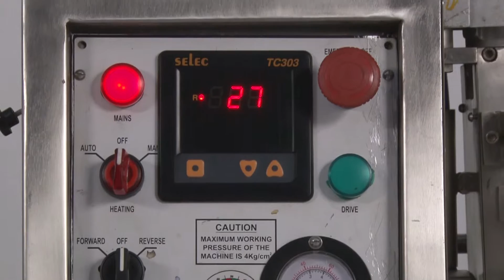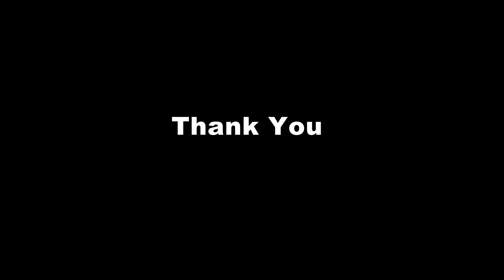LABORATORY UNIVERSAL PADDING MANGLE